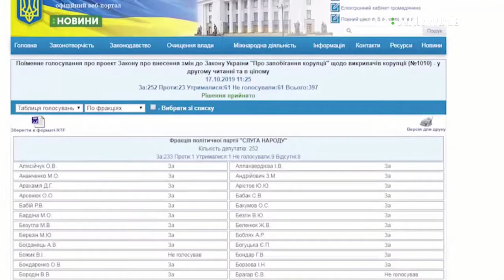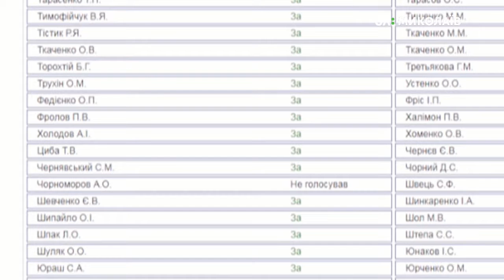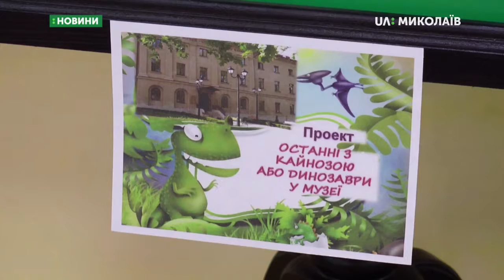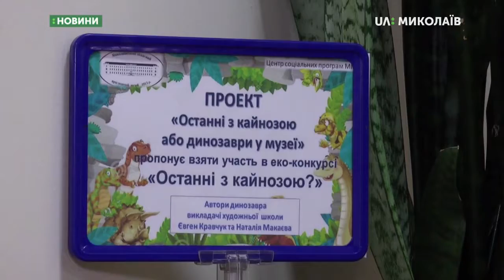18.10.2019. Новини. 08:00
Новини
Інформаційна картина дня (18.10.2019) поглядом кореспондентів телеканалу UA: Миколаїв (випуск новин — 08:00):
- п’ятирічна дівчинка, травмована у ДТП 14 - го жовтня, залишається у вкрай важкому стані на штучній вентиляції легенів;
- Верховна Рада 252-ма голосами прийняла законопроєкт №1010 "Про внесення змін до Закону України "Про запобігання корупції щодо викривачів корупції";
- в обласному краєзнавчому музеї стартувала реалізація соціального проєкту “Останні з кайнозою або Динозаври у музеї”.